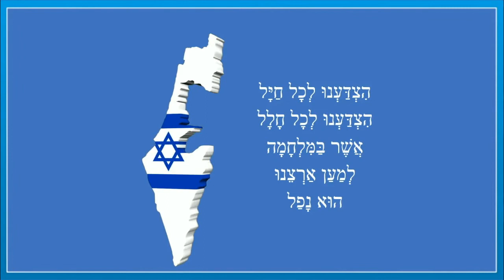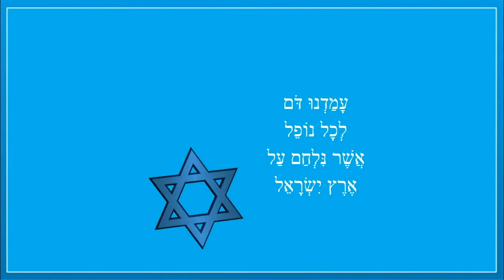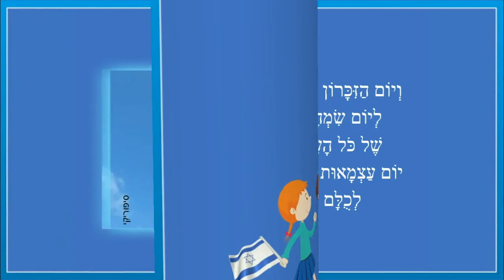מזיכרון לעצמאות - סיפור קצר לילדים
מזיכרון לעצמאות - סיפור ילדים ליום העצמאות
כותבת יוצרת: ריקי זקן
יוֹם הַזִּכָּרוֹן הוֹפֵךְ
לְיוֹם שִׂמְחָה שֶׁל
כָּל הָעָם
יוֹם עַצְמָאוּת שָׂמֵחַ
לְכֻלָּם